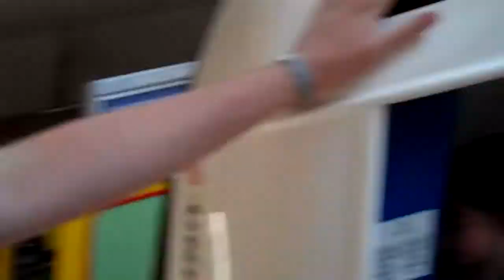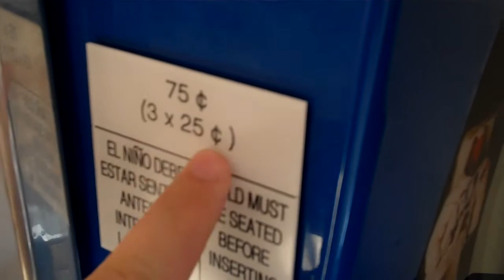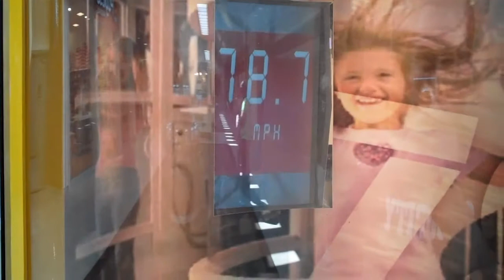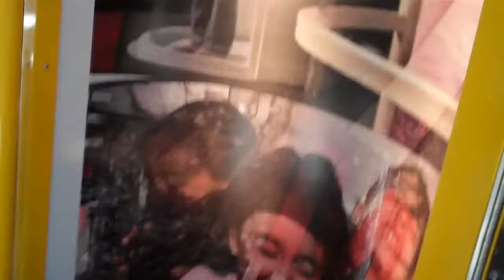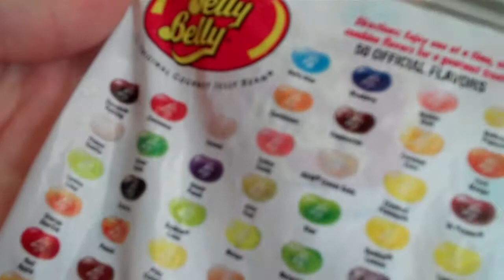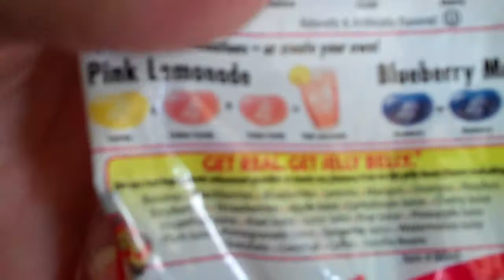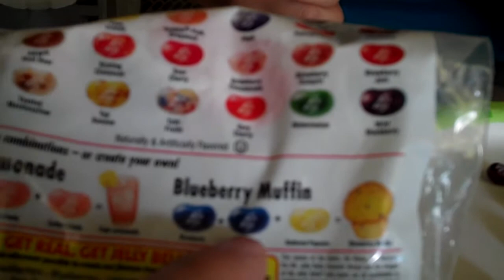Jelly Belly Jelly Beans (9-6-10 Day 118)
Adam's Life" (A Daily Vlog) in Adam's Life!

~Note: Some Fun Stuff Below This ~